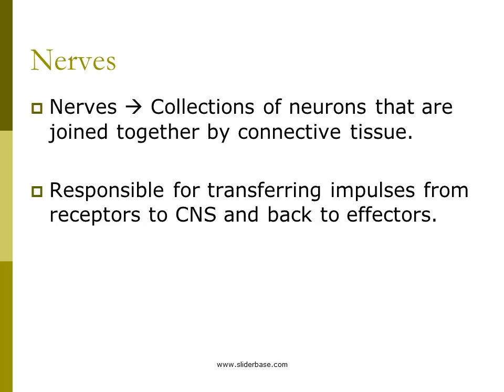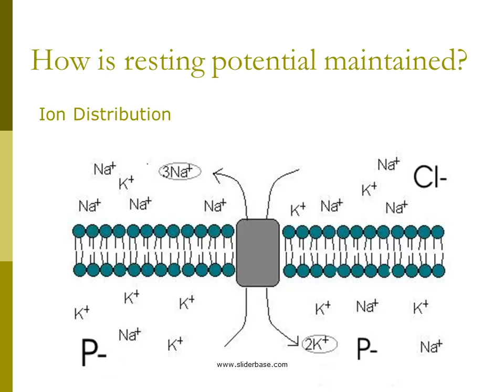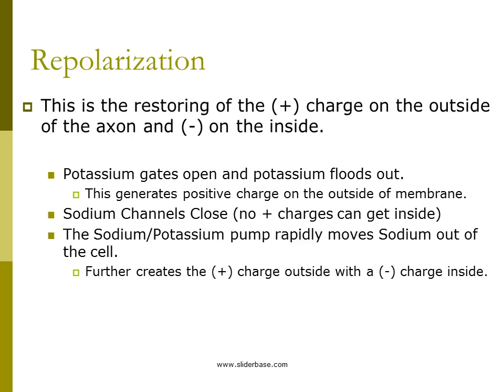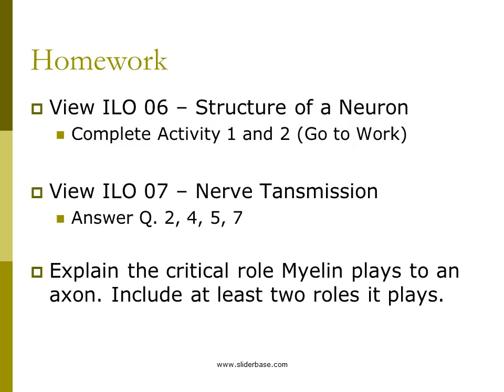The neuron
The basic functional unit of the nervous system.
Function: Send impulses to and from the CNS and PNS and the effectors (muscles/glands)

There are 3 types of neurons.
Sensory Neurons   Neurons located near receptor     organs (skin, eyes, ears).
Function: receive incoming stimuli from the    environment.
Motor Neurons  Neurons located near effectors (muscles    and glands)
Function:  Carry impules to effectors to initiate a   response.
Interneurons Neurons that relay messages between other neurons such as sensory and motor neurons. (found most often in Brain and Spinal chord).

How is resting potential maintained?
At rest, the sodium gates are closed.
Membrane is 50 times more permeable to K+ ions causing them to “leak” out.
This causes outside of membrane to have an abundance of + charges compared to inside. The inside of the membrane is negative compared to the outside. This is helped by the (-) proteins etc.
The “sodium-potassium” pump pulls 2 K+ ions in for 3 Na+ ions sent out. This further creates a charge difference!!